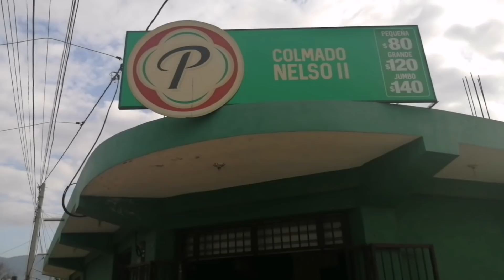Noticias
En los tocónes Santiago los ladrones no dan trugua en la mañana de hoy delincuentes atracaron el colmandon nelson.